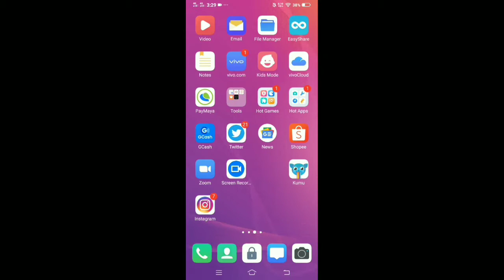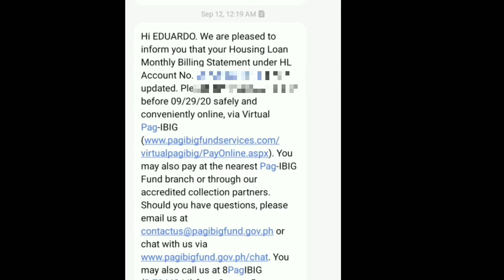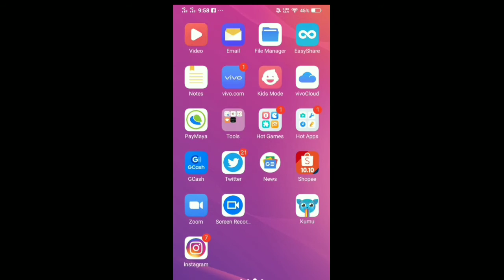How To Pay Pag-ibig Housing Loan Thru Gcash | Elizabeth Veloso